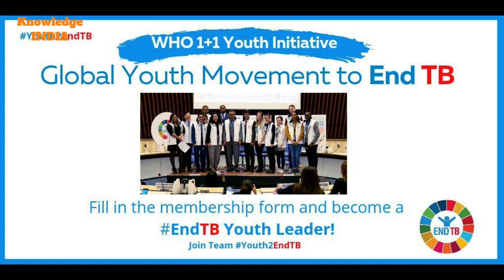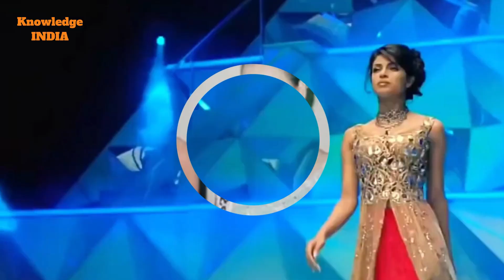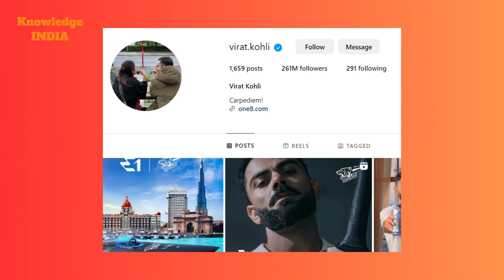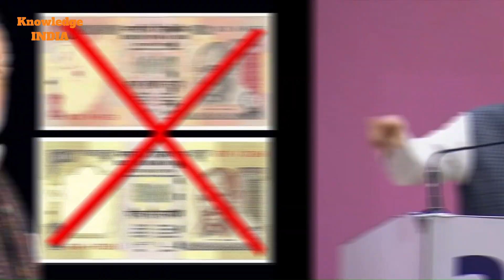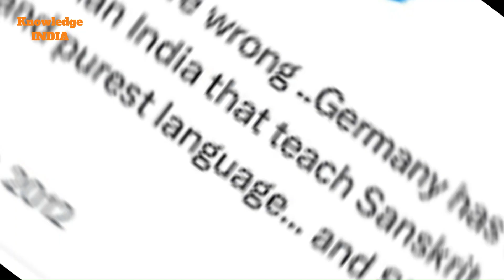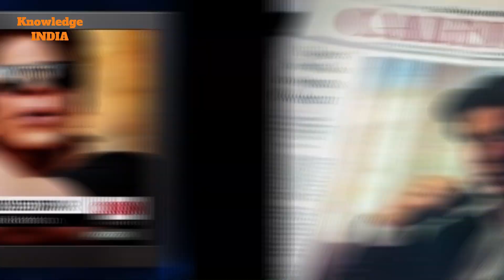TOP 10 Most Famous Indians in the World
Embark on a journey through the realms of global recognition as we unveil the Top 10 Most Famous Indians in the World! From groundbreaking achievements in technology and business to cultural icons leaving an indelible mark, this video explores the diverse talents and contributions that have garnered international acclaim. Join us in celebrating the extraordinary individuals who have not only made a significant impact in India but have also become household names across the globe. Discover the stories behind their success, their influence on the world stage, and the lasting legacy they've created. Get ready for a showcase of inspiration and pride as we honor these remarkable individuals who have truly made India shine on the world map! 🌍🇮🇳

10. Salman Khan

9. Dhoni

8. AR Rahman

7. Priyanka Chopra

6. Sachin Tendulkar
Broken Elegance:
/ brokenelegancemusic

5. Aamir Khan

4. Amitabh Bachchan

3. Virat Kohli

2. Narendra Modi

1. Shahrukh Khan
"Savfk - Journey To The Stars" is under a Creative Commons (CC-BY 3.0) license / savfkmusic